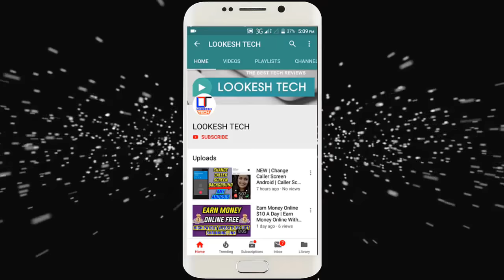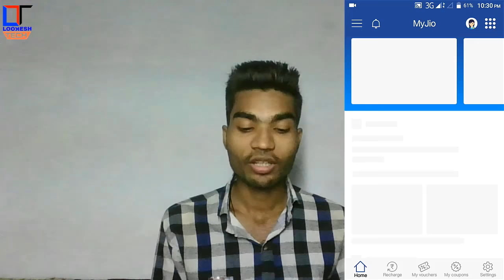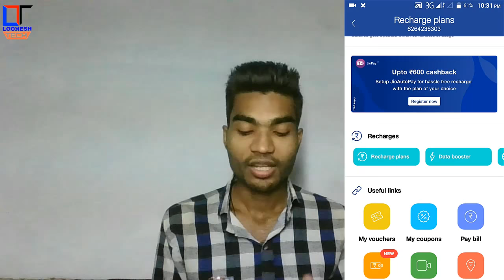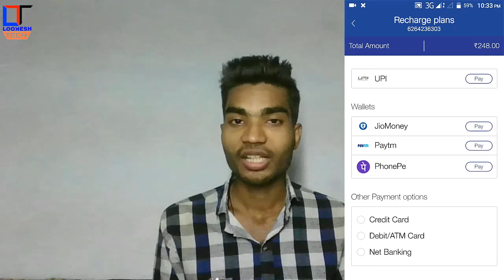Cg Sky Mobile Recharge | Sky Yojana Mobile Recharge | Cg Gov Mobile Recharge Plan | by lookesh tech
Hello Friends, Welcome to lookesh tech is video m maine cg sky yojana wale mobile phone ke recharge plan ke bare m puri jankari di hai.

Amazon Offer

we provide tips and tricks, if you need any type of help then just leave an comment we will help you.

umeed hai dosto ki aapko humara ye video pasand aaya hoga agar pasand aaya hai to aap humare channel ko subscribe kare agar nahi aaya to comment box m bataye ki hum apne videos m kya sudhare.

Queries -
1)cg sky mobile recharge
2)sky yojana mobile recharge
3)cg gov mobile recharge plan
4)cg free mobile recharge plan
5)how to recharge cg sky mobile
6)how to recharge sky mobile

lookeshtech
lookesh tech